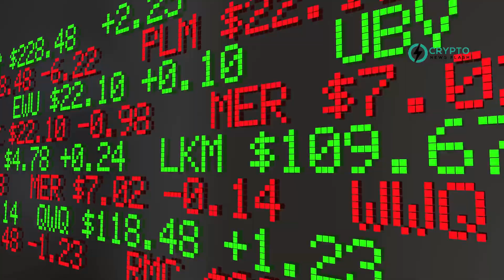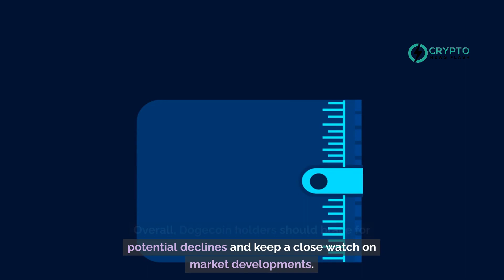Danger Looms: Dogecoin (DOGE) Trapped in Ascending Wedge, Faces Potential 40% Drop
In this video, we explore the factors leading to a potential correction in Dogecoin's (DOGE) value. Currently, Dogecoin shows bearish trends due to pessimistic investor behavior and market signals. A notable concern is the rising wedge pattern in its price chart, suggesting a possible 40% drop.

Whale investors, holding between 10 million and 100 million DOGE, have sold over 300 million DOGE, worth about $55 million, indicating a lack of confidence. This mass sell-off could impact retail investors significantly.

Additionally, short-term holders, who typically keep their holdings for one to three months, now own 6% more of the circulating supply, raising the risk of further sell-offs. This influx into short-term wallets makes DOGE vulnerable to price declines.

In terms of price prediction, the convergence of these factors, along with broader market trends, point to a bearish outlook for Dogecoin. The rising wedge pattern, if validated, could lead to a substantial drop in DOGE's price. A breakdown at the current trading price could result in a 42% decrease to $0.105. However, if the wedge pattern doesn't break, a later correction could still lead to a 38% fall to $0.127.

Overall, Dogecoin holders should brace for potential declines and keep a close watch on market developments.